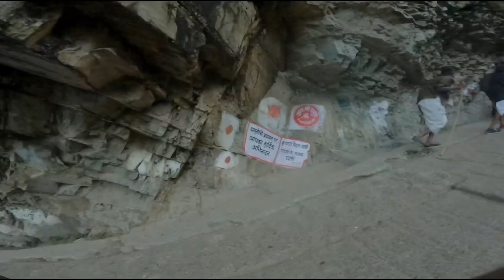3 October 2023